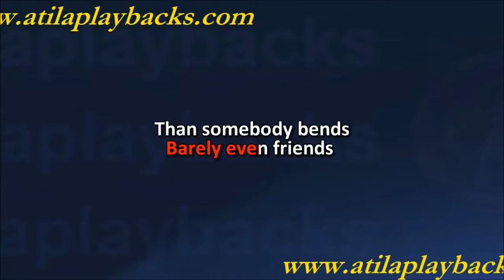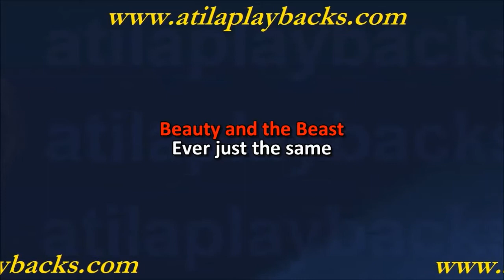Peabo Bryson E Céline Dion Beauty And The Beast Com Vocal Feminino